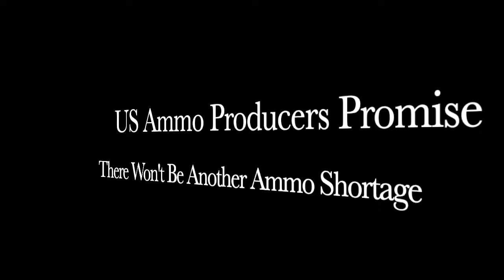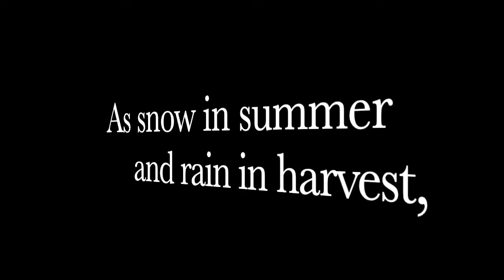US Ammo Producers PROMISE There WON'T Be Another Ammo Shortage. But Can They REALLY Keep It?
With the ammo shortage coming to an end. What is it the US AMMO INDUSTRY HAS NOW THAT CAN "GUARANTEE" THIS WON'T HAPPEN AGAIN.